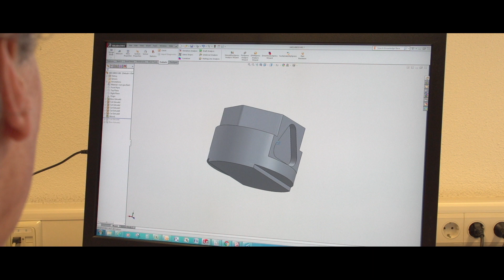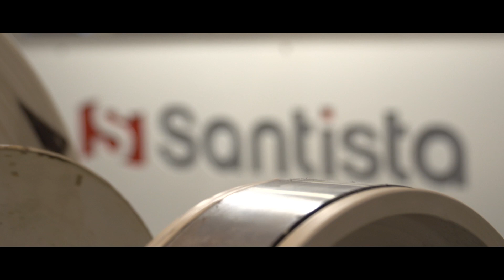Metal website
Promofilm METAL machinebouwers bv.
"Wat doen we zoal".